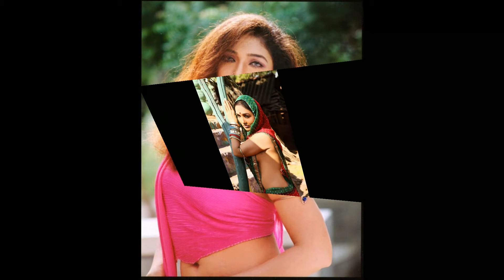Ramya Hot Photos